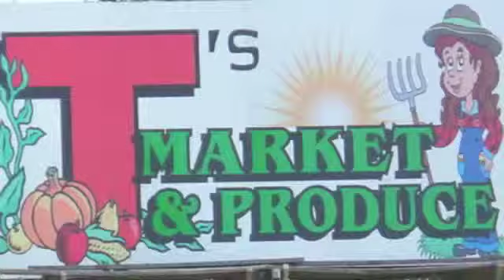T's Market and Produce Key Lime Pie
T's Market and Produce. 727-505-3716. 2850 Alt 19. Dunedin, FL. 34698
We are north of Curlew Rd and south of Tampa Rd on Alt 19.
We have a huge selection of fresh fruits and vegetables every day. Find avocados zucchini, squash, pears, peaches, oranges, bananas, apples, grapes, tomatoes, pumpkins, pineapple, potatoes, lemons, limes,strawberries and more! We also carry Wisconsin Cheese, Fresh Orange juice and Grapefruit juice, Local honey from Dunedin. Olive oil and Avocado oil. Key Lime Pie and cookies from J J Gandy's. Another specialty we have is outdoor furniture made from recycled plastic. Polywood Furniture is is available in many colors and includes chairs, tables, benches, gliders, double gliders and swings. We also have Key West Shrimp (pink prawn). Boiled peanuts, original and cajun.
Hours: Mon-Sat 8am-6pm. Sun 10am-5pm